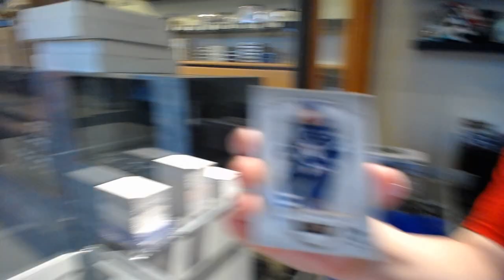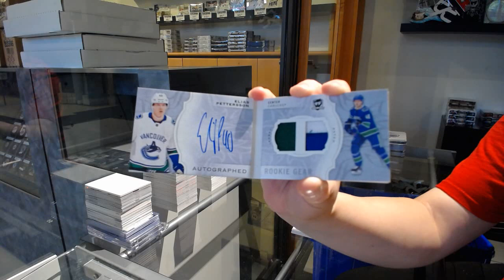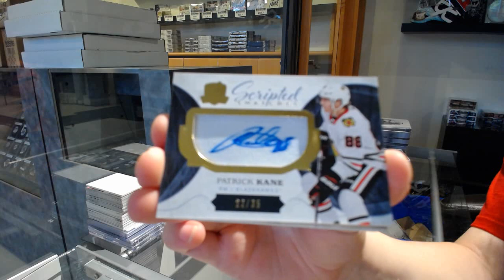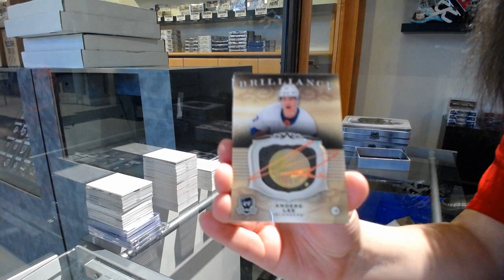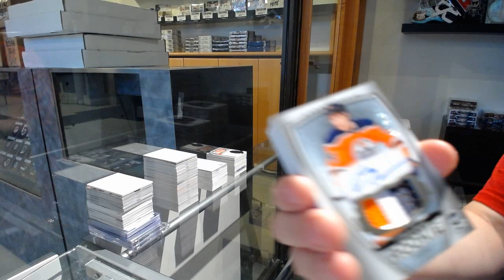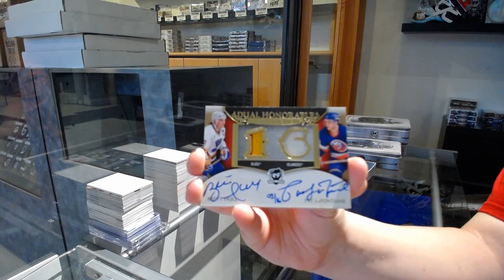18-19 Upper Deck The Cup Hockey 3 Tin Case Break - C&C GB #11,590